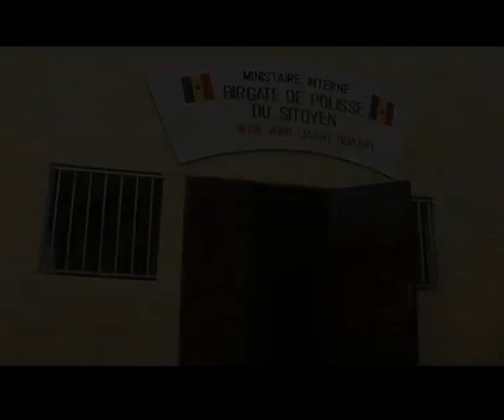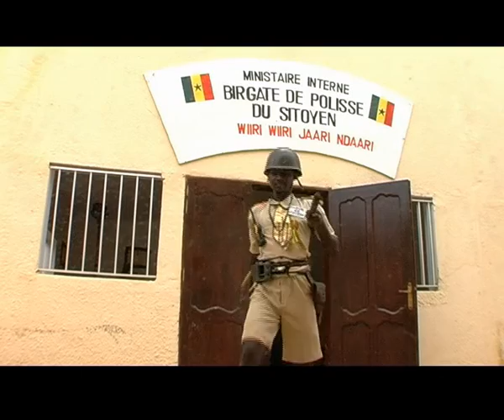Per épisode 6 mon colonel1